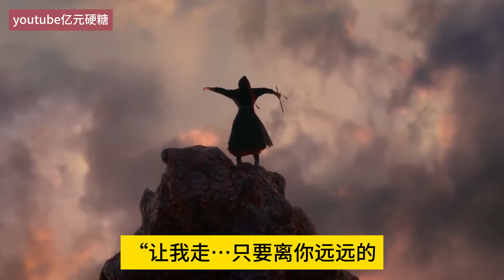忘羡『奶爸休想逃』第21集“臭小子！想我也沒見你打電話給我！讓我看看，胖了啊！長個子了…跟爺爺奶奶在一起開心嗎？”魏無羨親密的抱著自己兒子“開心啊”能吃能喝又能玩，當然開心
忘羡『奶爸休想逃』第21集“臭小子！想我也沒見你打電話給我！讓我看看，胖了啊！長個子了…跟爺爺奶奶在一起開心嗎？”魏無羨親密的抱著自己兒子“開心啊”能吃能喝又能玩，當然開心#忘羡#魔道祖师